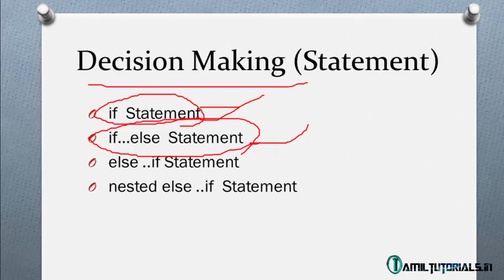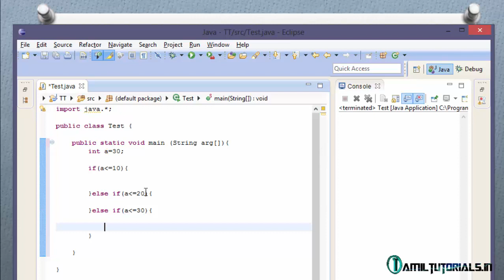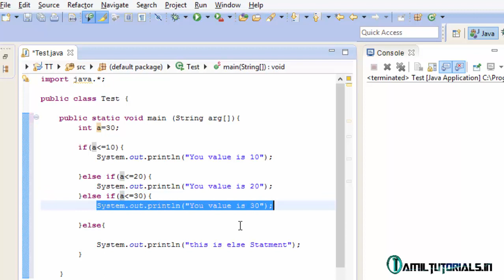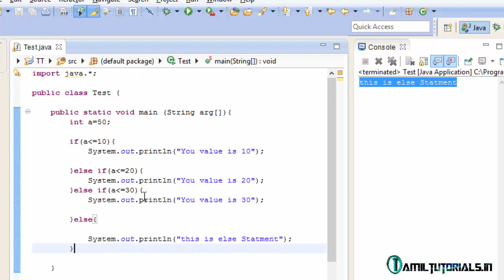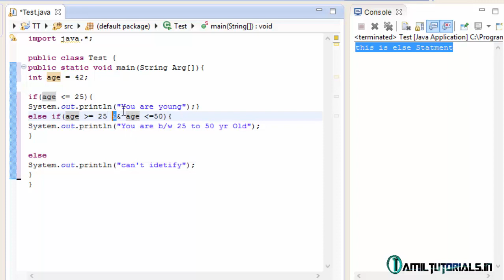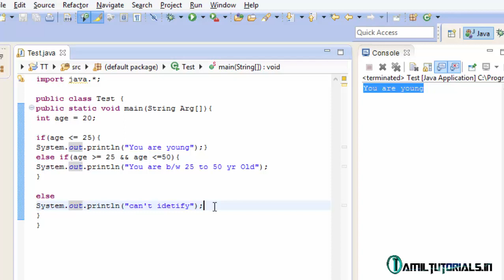Java Tutorial in Tamil 18 else if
இலவசமா தமிழில்  java  போன்ற  பல Programming Languages  கற்க, இந்த  தளம் உங்களுக்கு  உதவும் .